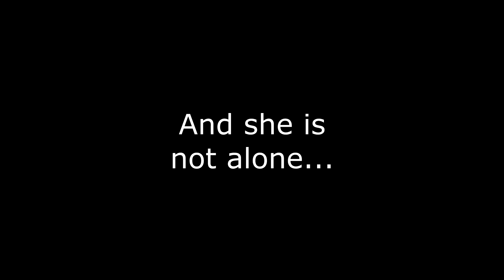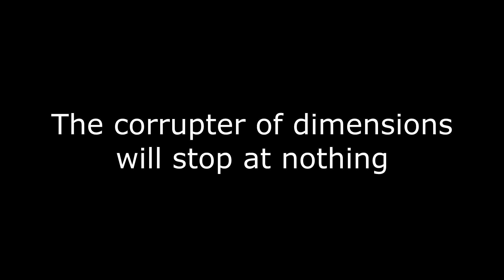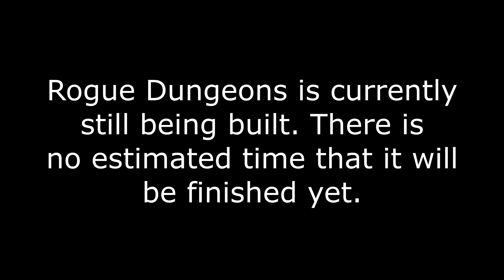Minecraft Rogue Dungeons Teaser 4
This time it appears that the corrupter of dimensions is already one step ahead... How will she be stopped? Rogue Dungeons is an RPG/Dungeon Crawler styled adventure map with random loot in each area. There are item and armor abilities, bosses, puzzles, parkour, exploration, and more. A Minecraft map like no other. I am very pleased to say that this map is shaping up to be exactly like I imagined it and I can't wait to upload it so everyone can play it. Thank you for your constant support and excitement, it has given me a lot of motivation to finish this and make it the best it can be.

This video is not monetized, and the music was composed by Rok Nardin.